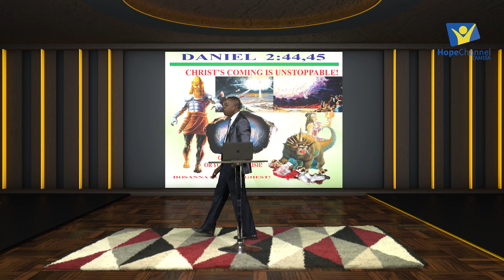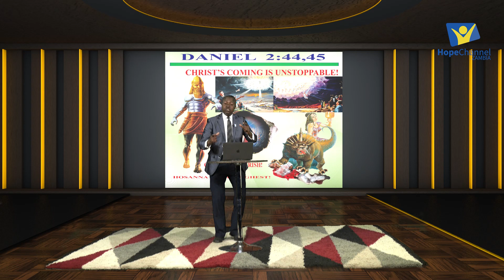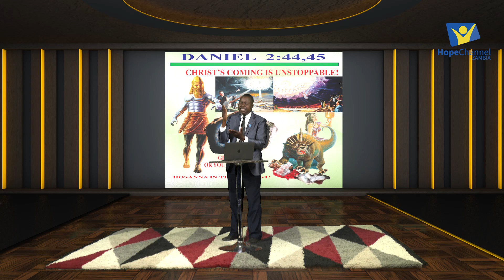Stewardship Week of Spiritual Emphasis Day 4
Ps Ruben Muyunda from the Zambian Conference.